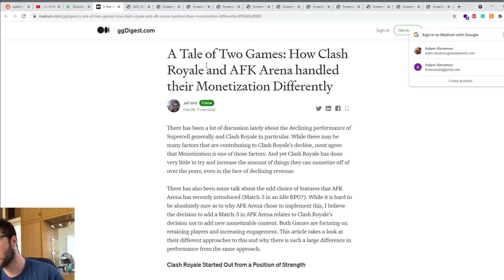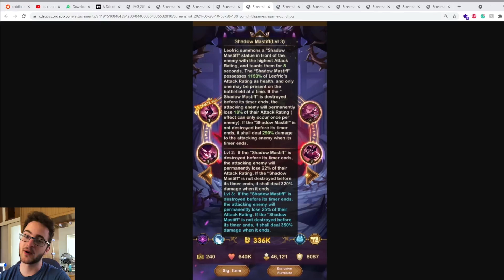AFKArena - The Full MADNESS Patch! Ft. Leofric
Leofric - A second Alna, or a clunky mortas? How does he justify an A-S tier in campaign - or does he? and what even is going on with campaign?

Become a Linker Member to support me, get the hot takes before everyone and many other perks!

Yo descriptive people, how are you doing today? You the best.

Also check out my twitch for more content! we do box reviews. I'll try to stream to get you people more content

And for now, I've been Linker - PEACE!